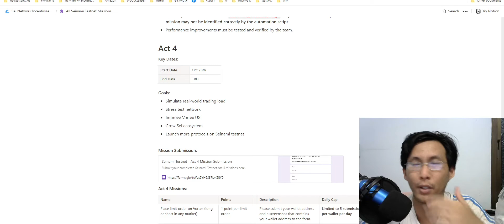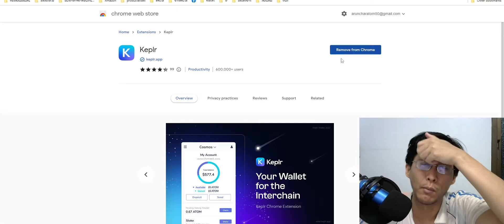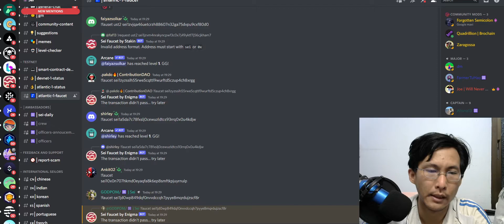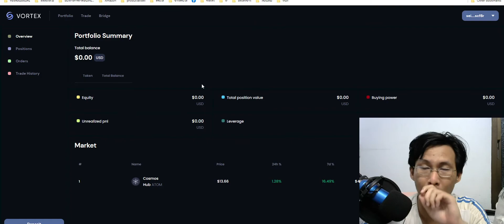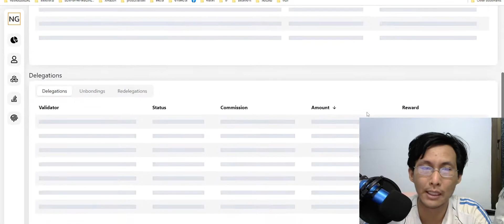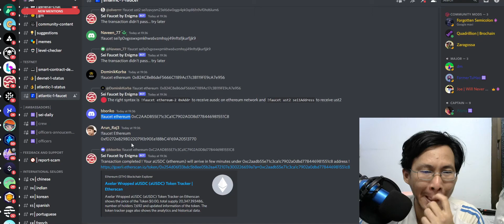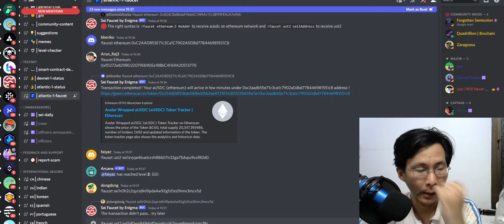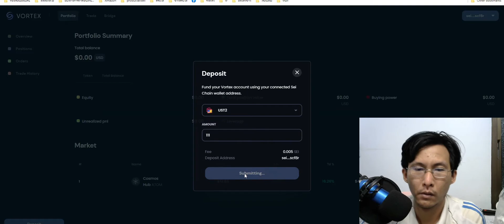test net sei ที่ขอเหรียญยากจัง ep1 รายละเอียดทั้งหมด ยังไม่ได้ทำ รอเหรียญแปป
test net sei ที่ขอเหรียญยากจัง

เข้าไปขอ Faucet ใน Discord ห้อง atlantic-1-faucet โดยเราจะทำการขอเหรียญ $SEI และ $UST2
ขอเหรียญ $SEI โดยพิมพ์ !faucet Address ของเรา
ขอเหรียญ $UST2 โดยพิมพ์ !faucet ust2 Address ของเรา
กรอกฟอร์ม  ทำได้วันละห้าครั้ง ทำทุกวัน